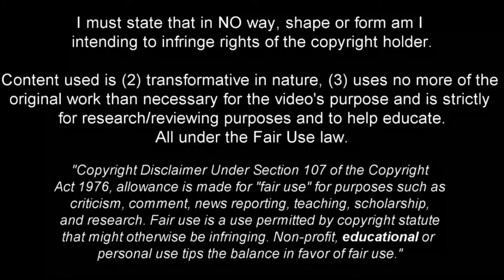Nathan Tella - Electric Player - 2024ᴴᴰ